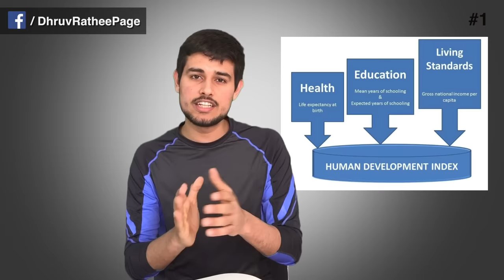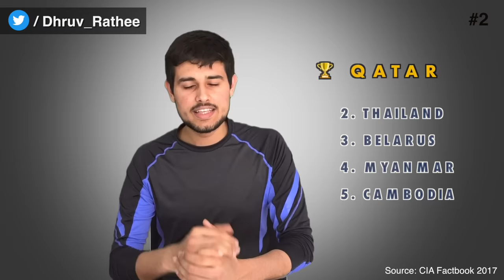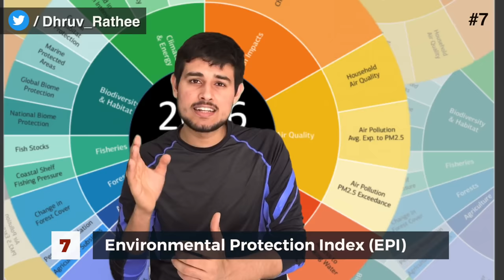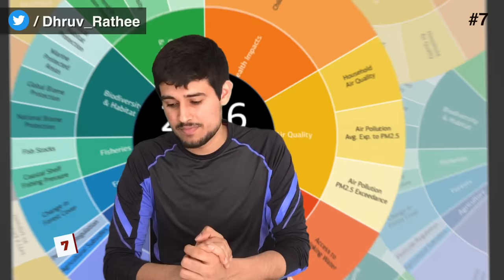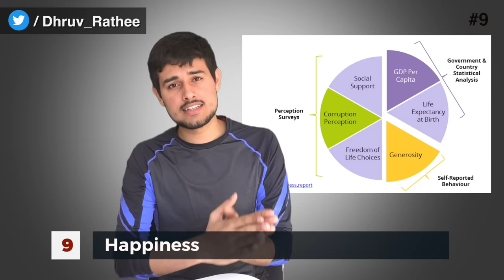Which is the Best Country in the World? | Dhruv Rathee Analysis for 2018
The world has over 206 countries around the globe. In this video, I discuss, which is the best country in the world as of 2018. The detailed analysis is done based on the following ten criteria -

Unemployment
Nominal GDP and per capita GDP
Sex Ratio
Ease of doing Business
Environmental Protection Index
Income Inequality
Happiness
World Education Ranking